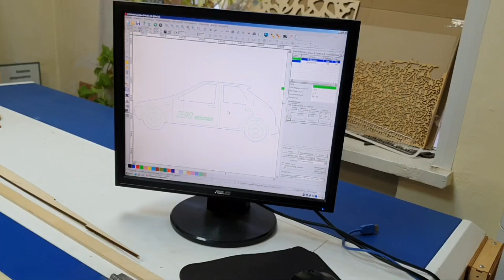Сходил в КЮТ с сыном. Nissan leaf за 30 минут.